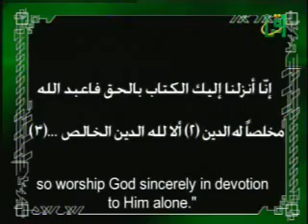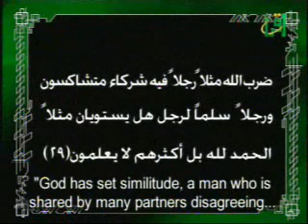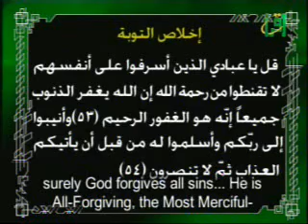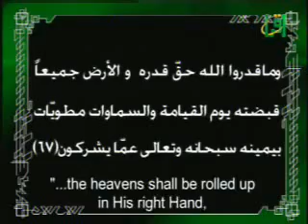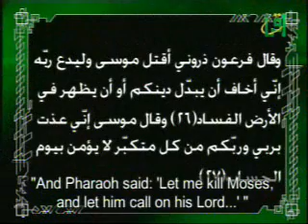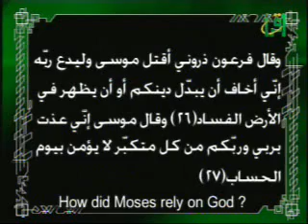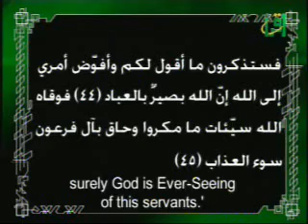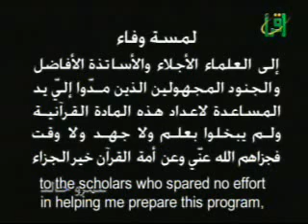سور الزمر وغافر - خواطر قرآنية - عمرو خالد